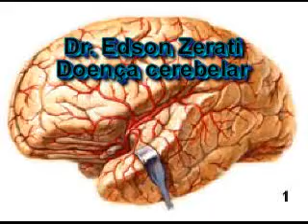DISMETRÍA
DIRIGIDO AL APRENDIZAJE DE CIENCIAS DE LA SALUD